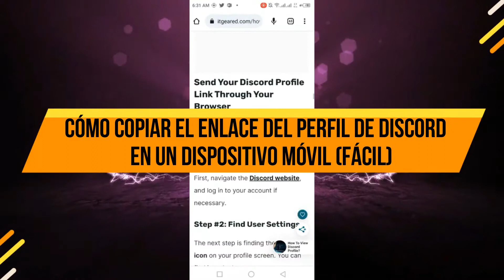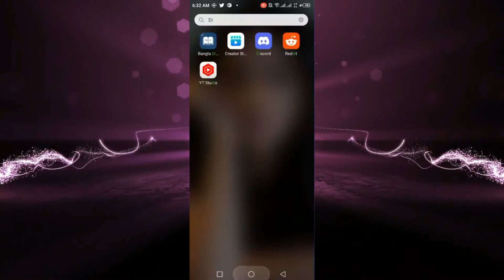Cómo Copiar el Enlace del Perfil de Discord en un Dispositivo Móvil (Fácil)